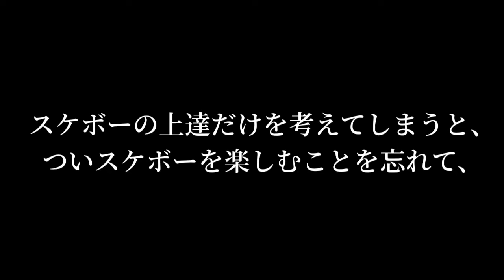久々に痛かった・・・。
今回は、いつものスポットにてスケボーしました！
久々にハイカットを履いたせいか、あまり調子が出なかったですｗ
やっぱりスケボーは、楽しむのが大切だと思いました！！